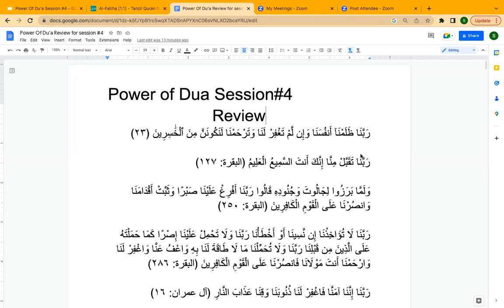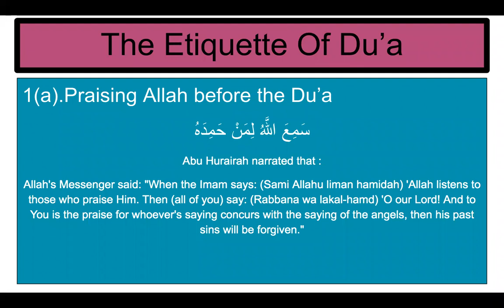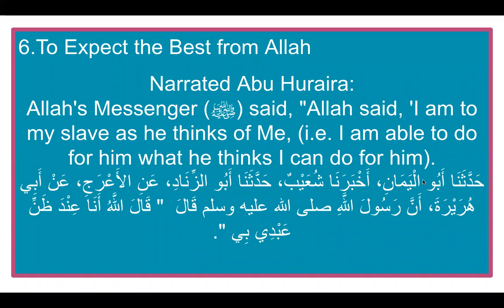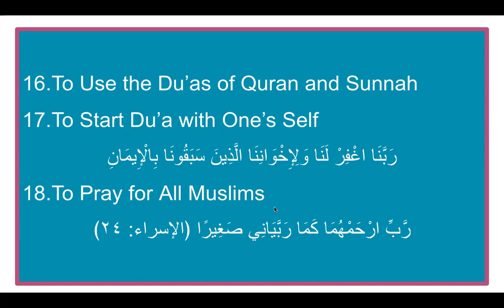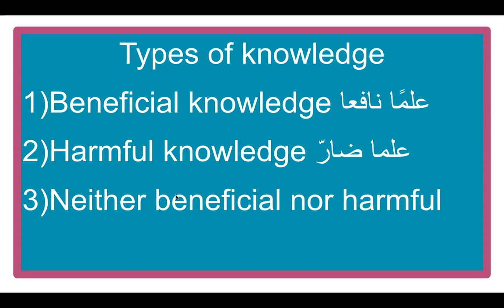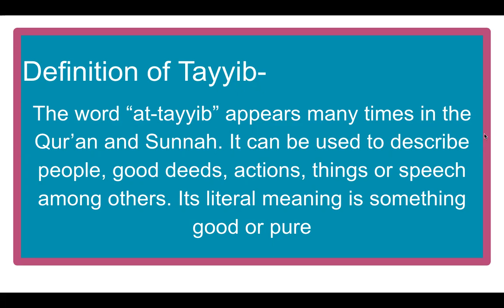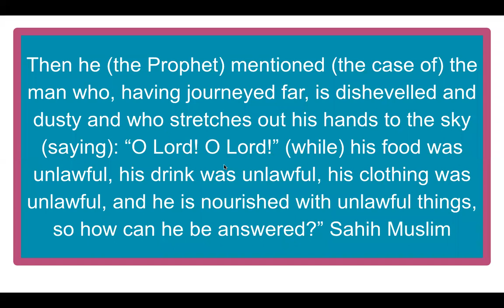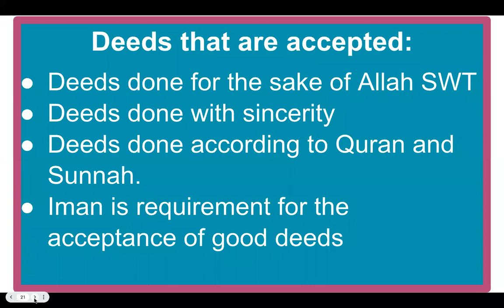Power Of Du’a Session #4